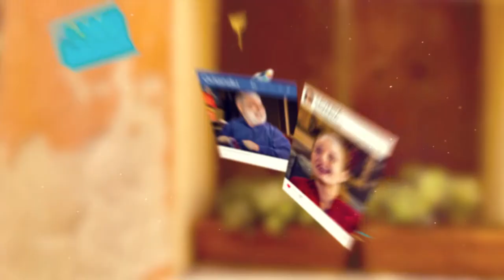Paese épisode 8